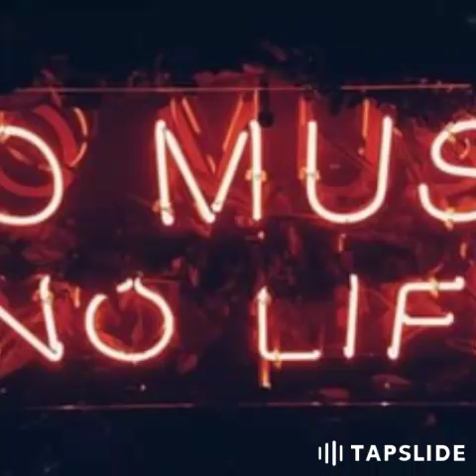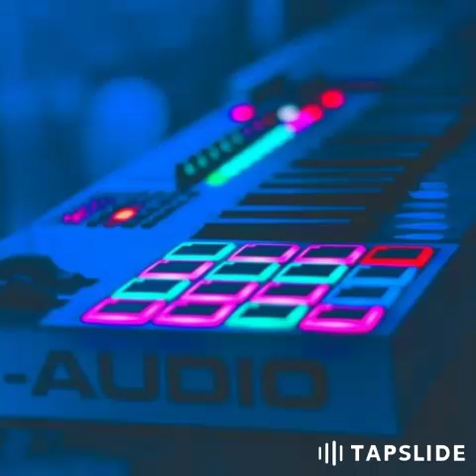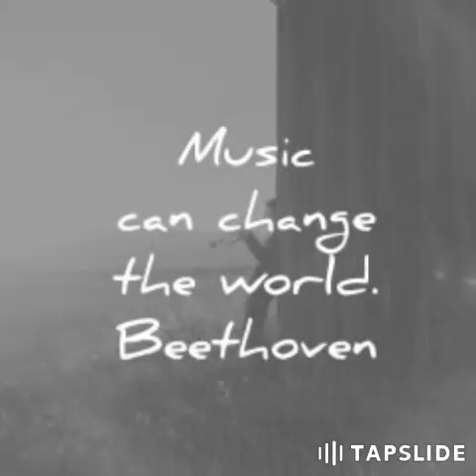SAP Music group 5-4 (9/2/2020)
SAP Music Group

starvingartist
productionsbbk@gmail